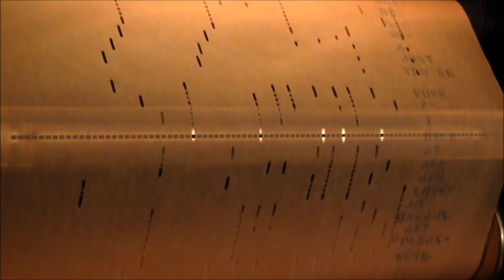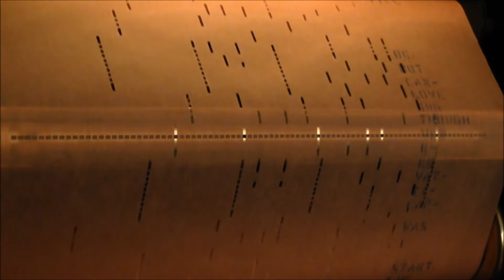Player Piano Series #1! - The Music Box Dancer - Frank Mills || HD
Hope you enjoy this short video! I really enjoy making videos, and would LOVE to hear YOUR ideas! Leave comments telling me what i could do better at!
Other channels
Lego Master Colby and Colbster9